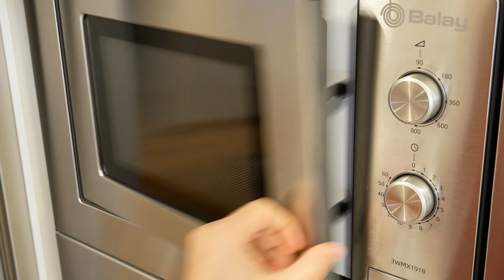El POSTRE en 1 Minuto mas RICO y FÁCIL– ¡El Flan de huevo más delicioso!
Únete a la mejor comunidad gratuita de cocina, en la que voy a estar compartiendo tips especiales, recetas exclusivas, mi día a día y muchísimo más, te espero! 👇🏻👇🏻
¡Aprende a hacer el postre más rico y fácil en minutos! Este flan al microondas es perfecto para una merienda rápida y sin gluten. ¡No te pierdas esta receta increíble!

Ingredientes:
3 huevos.
350 ml de leche (1+3/4 de taza).
40 gr de azúcar (3 cucharada).

Sólo tienes que pinchar en este enlace ⬇️⬇️⬇️⬇️⬇️⬇️

Musicas:
Total Happy Up And Sunny de Sascha Ende